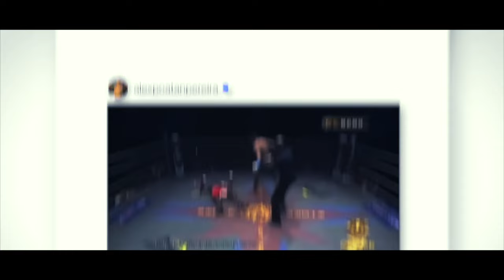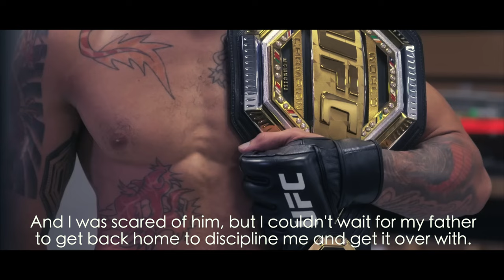ADESANYA vs PEREIRA | UFC Rivalry (Glitch in the Matrix IV)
A tale between TWO combat codes. The Israel Adesanya vs Alex Pereira Saga